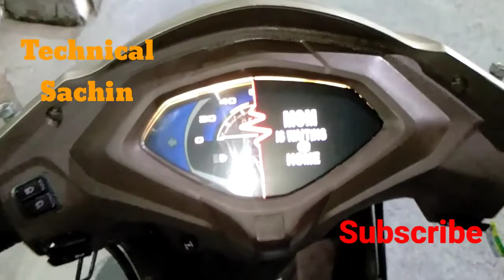Latest trending modified mom is waiting@home on Honda Activa. speed meter taping